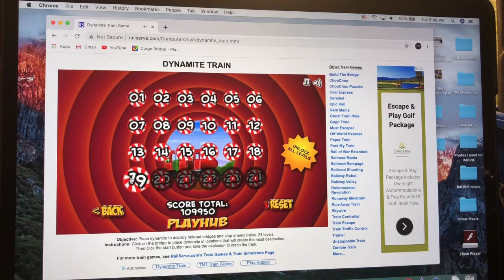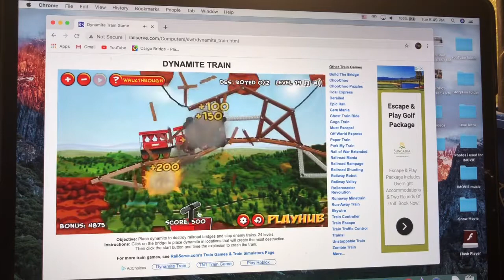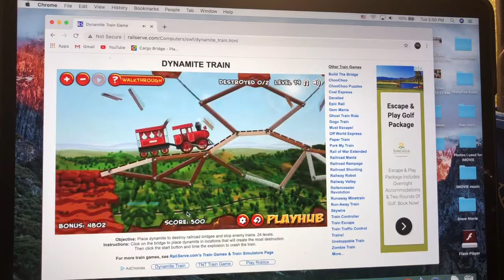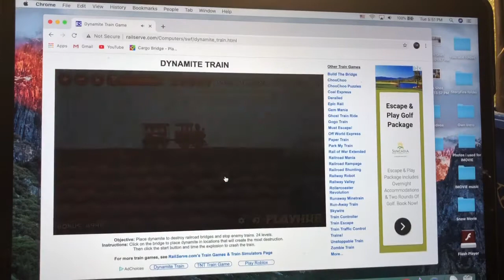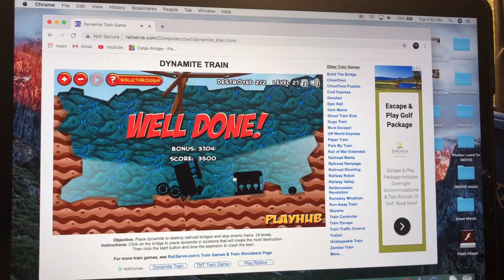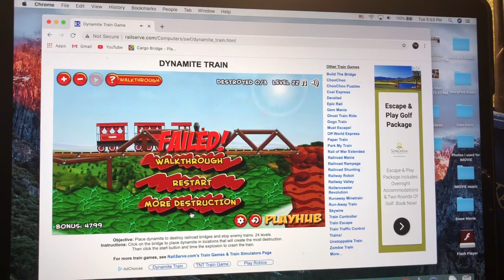Day 22 - I’m back with dynamite train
I’m back on playhub